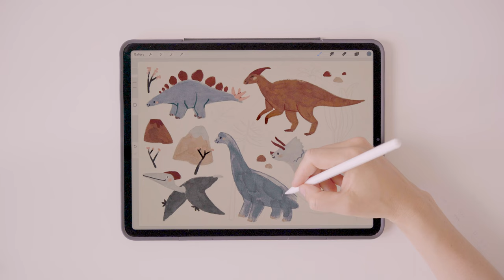Dinosaurs Pattern: From Procreate to Fabric